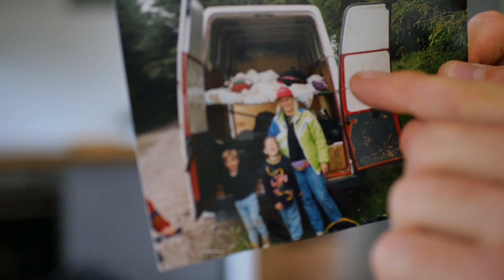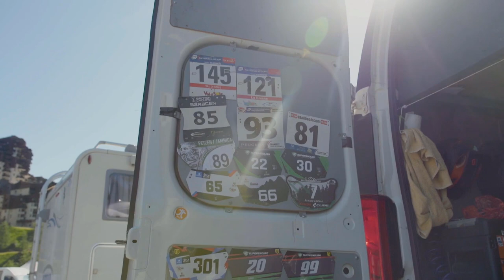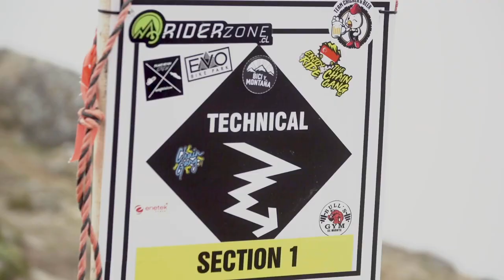Becoming a Privateer Enduro MTB Racer | On Track w/ Greg Callaghan at EWS 2019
The path to becoming a sponsored rider isn't paved in gold. It often requires self-funding, travelling on a shoe-string, living in a van and a bucket load of determination. That's a privateer's way of life and for many professional racers, like Greg Callaghan, this is exactly where their careers started out.

It's been an action-packed summer for the Enduro World Series and racers headed to the French Alps, known to mountain bikers as the Field of Dreams for round 5 of the EWS 2019. There was less than a second in it between the stage winner Ed Masters and Richie Rude in France, further fuelling their head-to-head battle as they went into round 6 in Whistler, Canada.

Irish rider Greg Callaghan has journeyed from privateer to top contender of the Enduro World Series - an ever-growing discipline of Mountain Biking. From technical rock gardens to dusty singletrack, the MTB riders of the EWS are some of the most skilled athletes in the world!